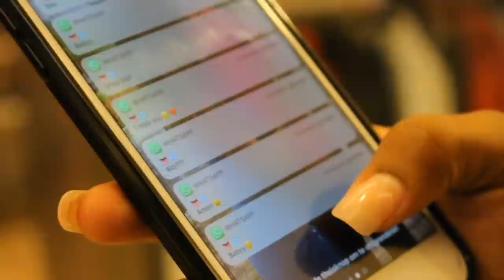Tizz Ft YounqTishaa | Sintimentu